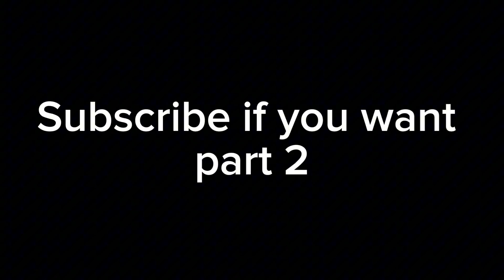Baldo VS odlaB | A Stick Nodes Animation